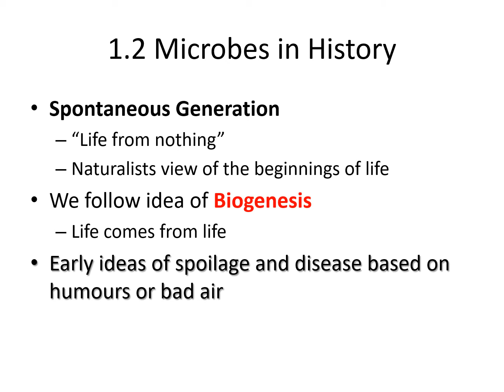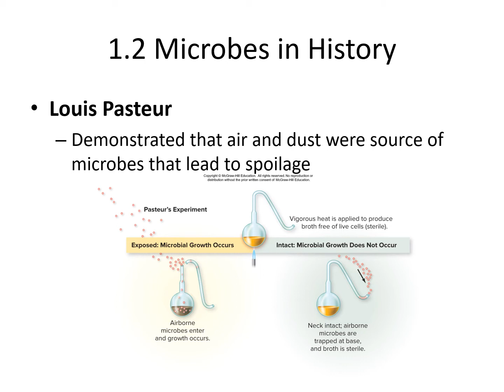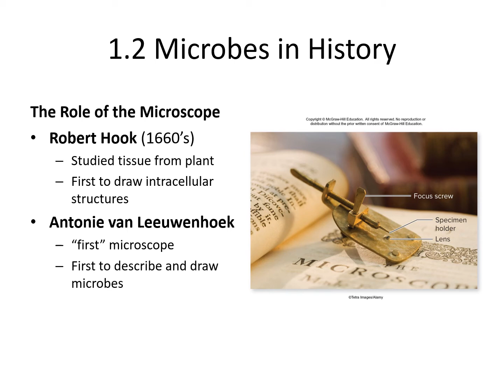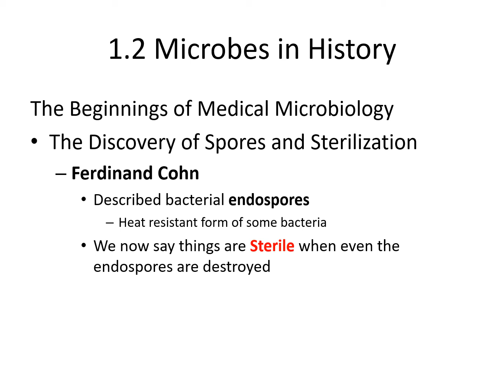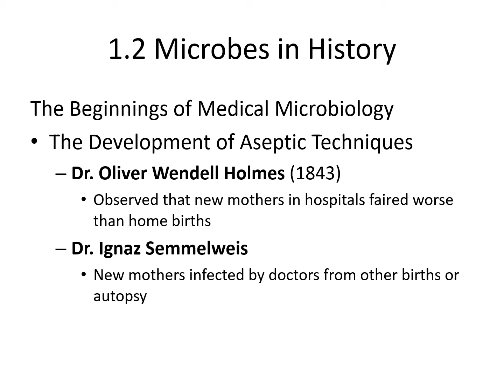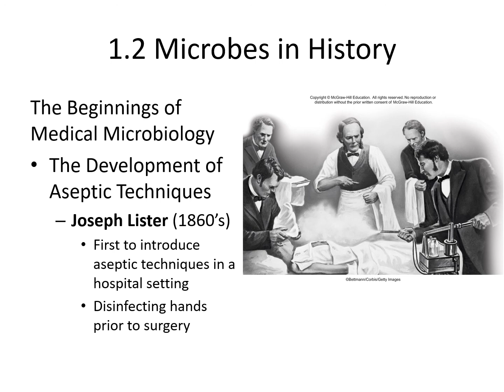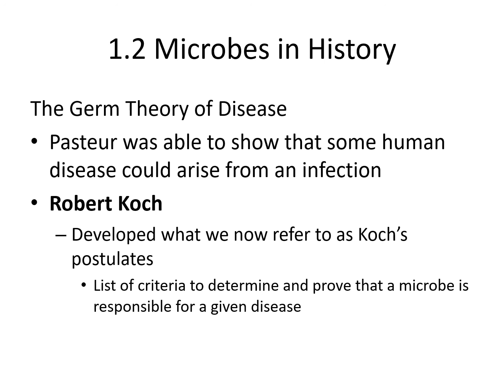Micro for Health Sci Lecture 1 2